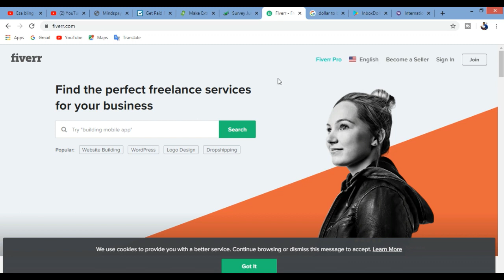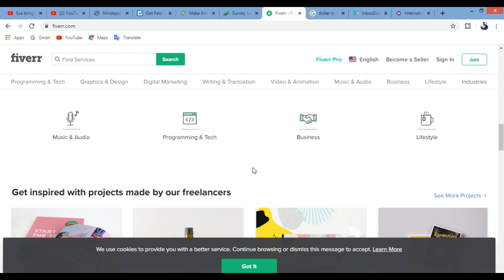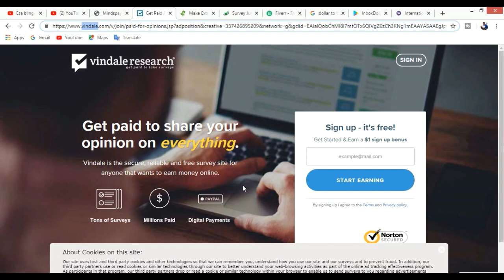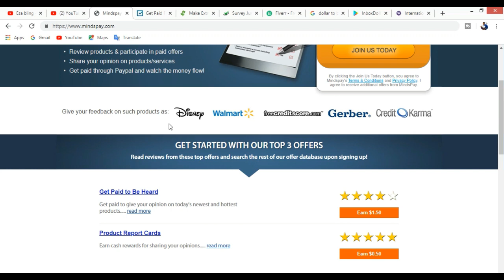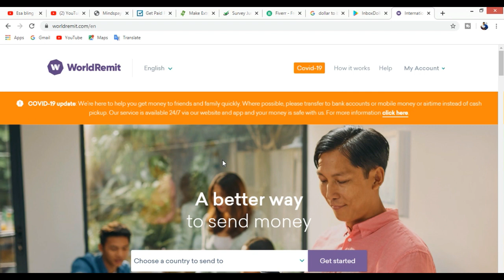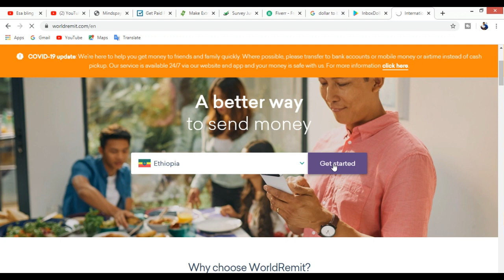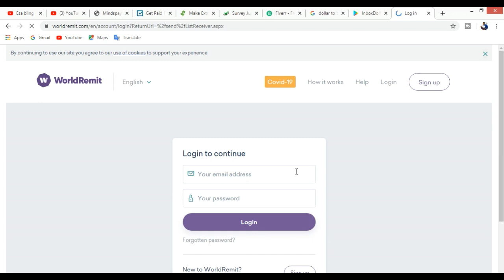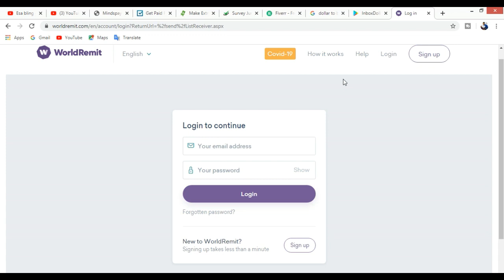Top 5 online work from home jobs